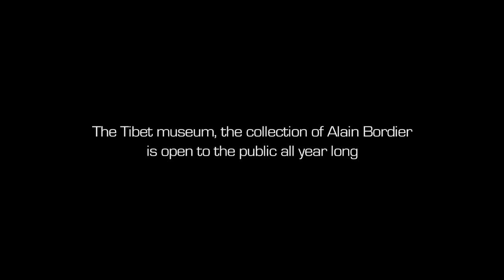Interview with Alain Bordier, founder of the Tibet Museum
In this interview, Alain Bordier, tells us with honesty and simplicity, how he became a major collector of Tibetan art and talks about his experience of collecting. A peacefull chat about art, belief and passion in his museum in Switzerland.